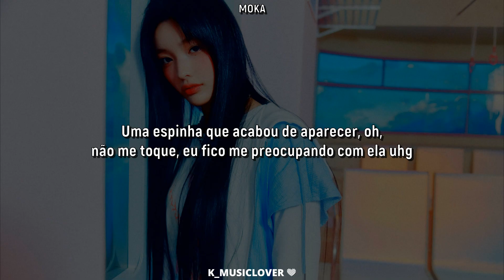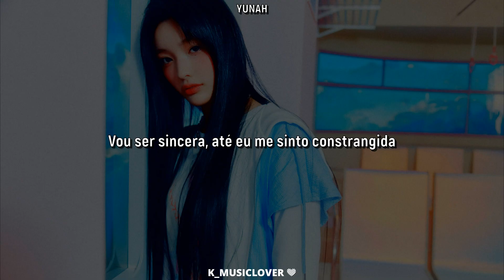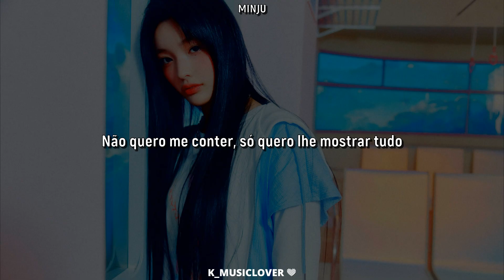ILLIT (아일릿) - Pimple [TRADUÇÃO]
• Artist: ILLIT (아일릿)
• Song: Pimple
• Album: I’LL LIKE YOU
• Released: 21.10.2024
• Label: BELIFT LAB